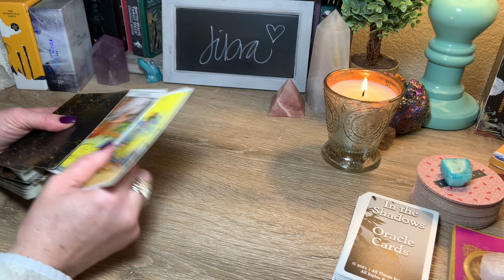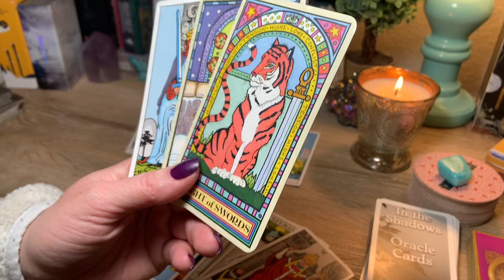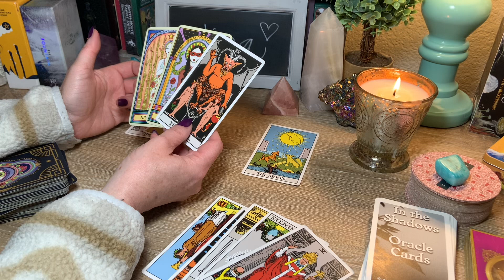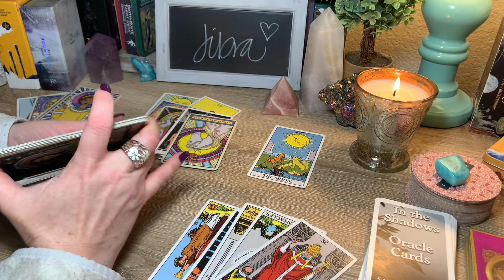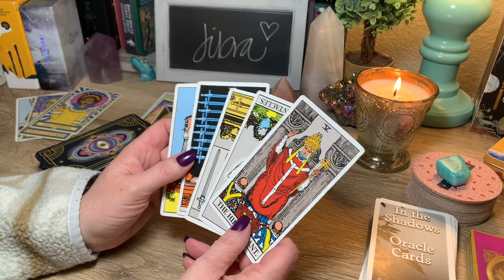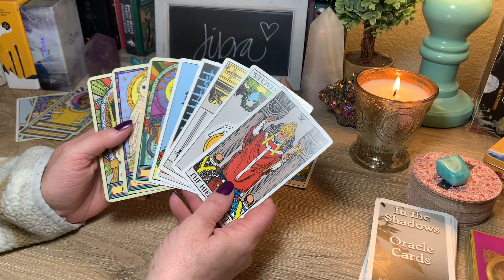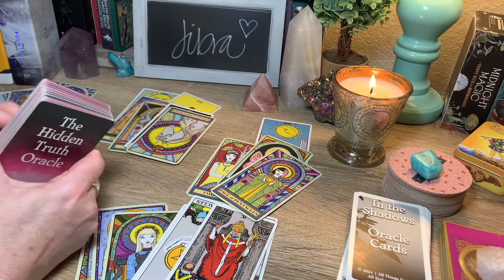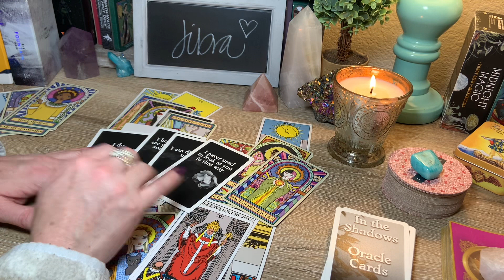Libra ♎️ This person feels exposed 😳 Current Energies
If you feel guided to watch this video, there may be a message here for you.

CAUTION: Please be very careful with scammers. I will NEVER reach out to you directly through social media, whatsapp, email or any other platform for a reading. If you are scammed, please report the  incident through the platform where you were scammed. It is not my responsibility or obligation to refund your money if you have been scammed.